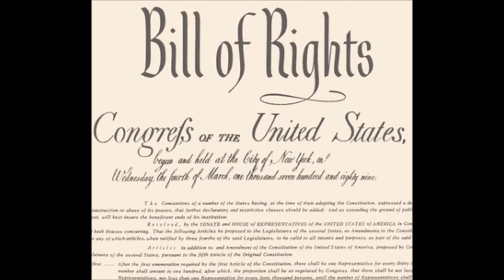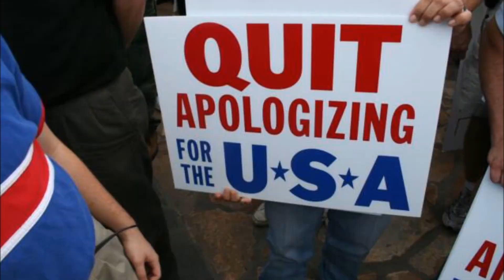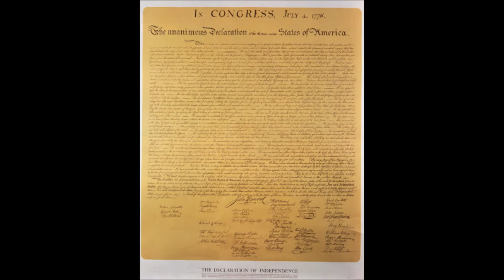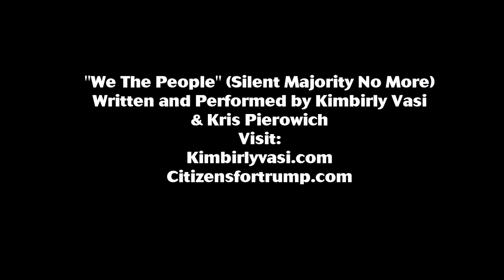We The People Silent Majority No More (Citizens For Trump version)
Description
A Fabulous new Video rendition of Kimbirly Vasi's Patriotic Anthem with great new pictures from the Trump campaign and Kimbirly's live performance.